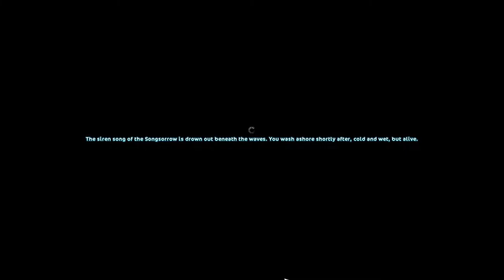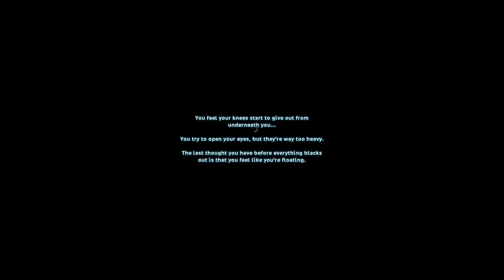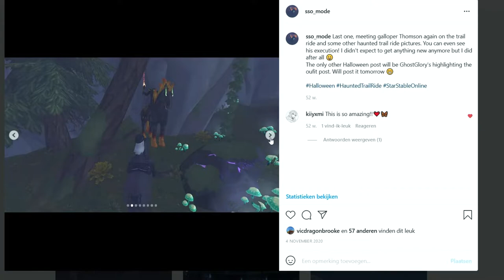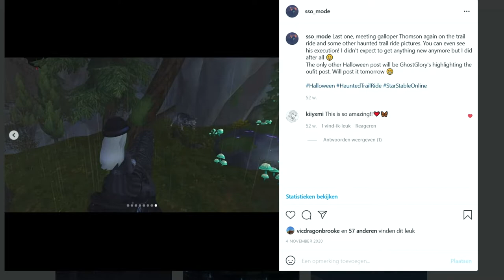sso Halloween All Haunted trail ride Events!! StarStableOnline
00:00 Intro
05:26 Scary Stories
09:37 Animals
13:29 Bridge
16:33 Cave
18:09 Characters
21:41 Chase
29:16 Ghosts
33:24 Other
40:21 Outro